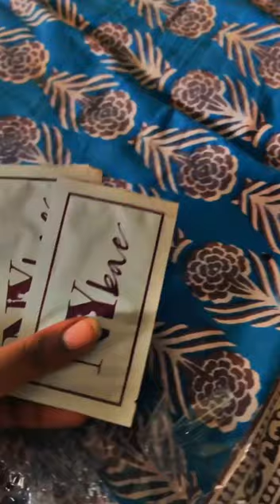NY BAE Under Eye Patch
products are purchased by myself with my own money .Information  provides on this channel is for general purposes only should NOT be considered as professional advice
Everything in this video is create by me (Raavis creativity)unless otherwise stated.
You will be blocked and reported immediately if you are found spreading hate,negativity and unnecessary abuse